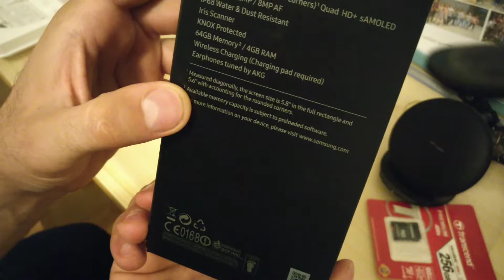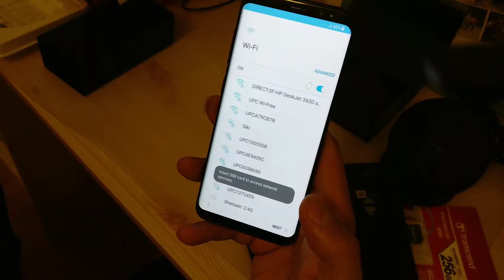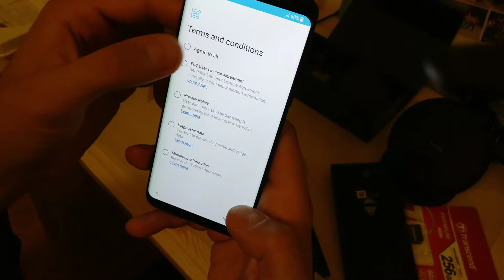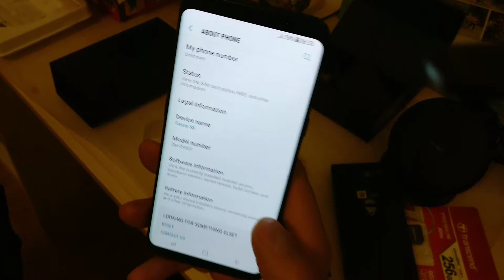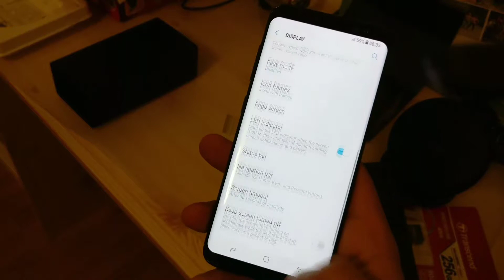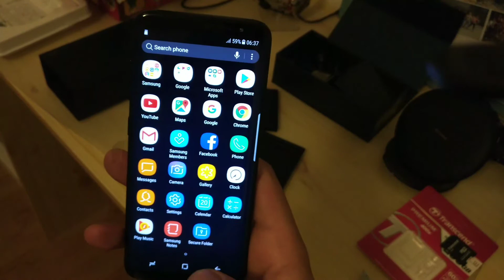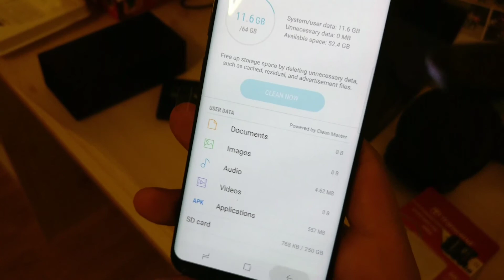Unboxing Galaxy S8 (Albanian)